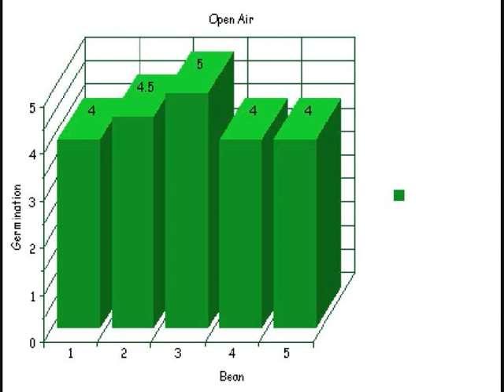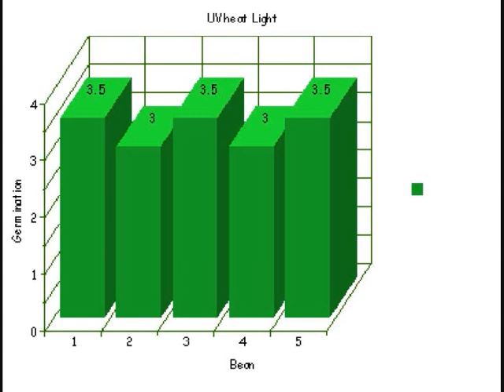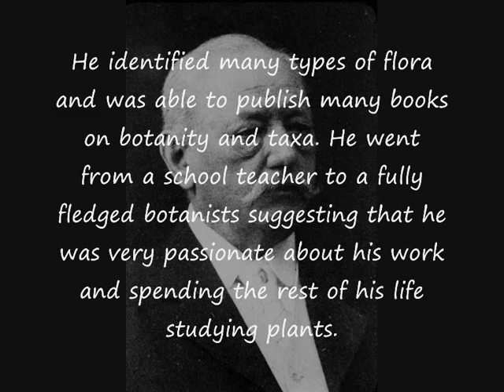Bean Germination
My Bean Germination science video for School